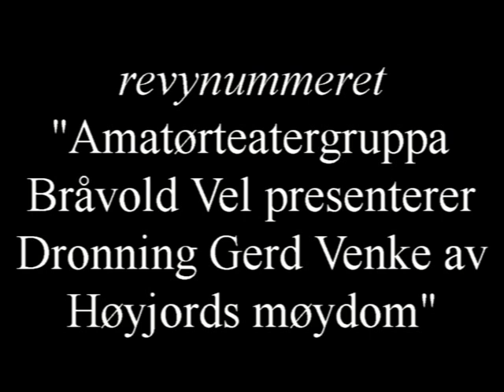Lattergal, Rolls Hoys 2005 - "Bråvold Vel"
Lattergal har flere ganger hatt numre med "Amatørteatergruppa Bråvold Vel". Her fra revyen "Rolls Hoys" i 2005 hvor de håpløse amatørskuespillerne setter opp det historiske spillet "Dronning Gerd Wenche av Høyjords møydom". I rollene ser vi Dagrun Anholt, Marte Amalie J. Kaardahl, Marianne Krogness, Fredrikke Werge Bøyesen, Ole-Kristian Lima, Tom Bøyesen, Erik Werge Bøyesen. Kapellmester: Petter Anthon Næss. Tekst: Tom Bøyesen